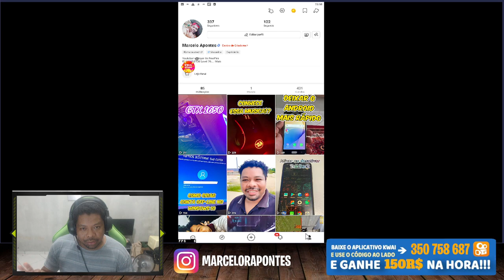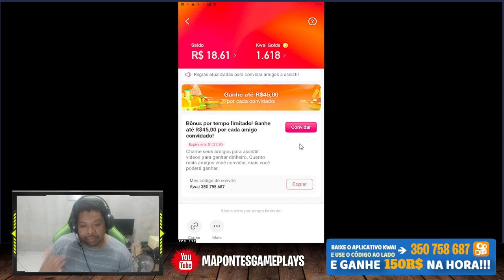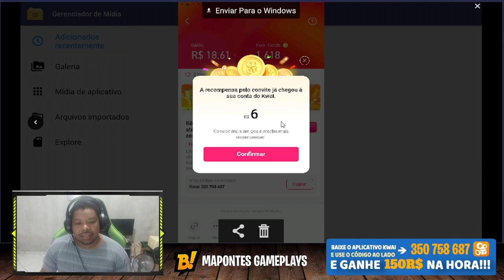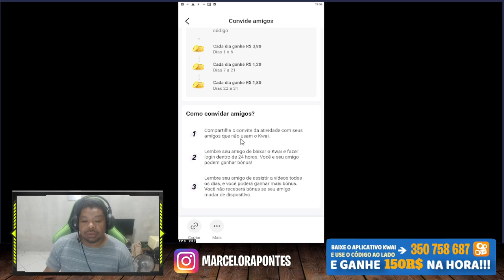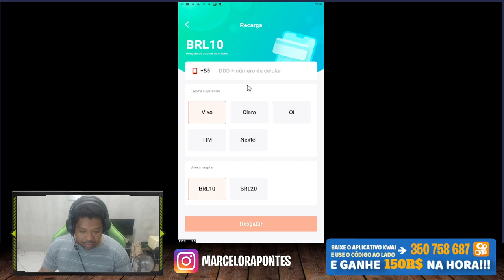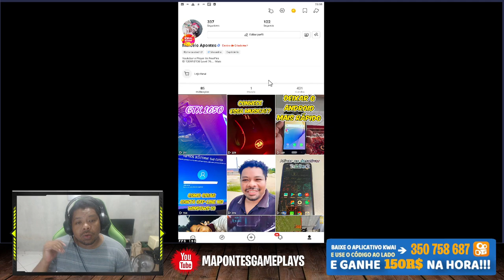APLICATIVO PAGANDO 60 REAIS NO PIX - COMO FUNCIONA O KWAI EM MARÇO DE 2022!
⬇️⬇️Ganhe Dinheiro⬇️⬇️
Baixe o kwai e Vincule meu código de convite e ganhe dinheiro na hora!

CANAL DO KAUAN EDWARD
CANAL DO GEMADOTV
GEMADO TV
CANAL DO KNIDEL - Discovery Rondonia
CANAL DO HARD CORE OFICIAL

como funciona o kwai,como receber o dinheiro do kwai,como por pix no kwai,como sacar dinheiro do kwai no pix,kwai ta pagando,kwai março 2022,mapontes,mapontesgameplays,kwai,como ganhar dinheiro no kwai,como ganhar dinheiro na internet